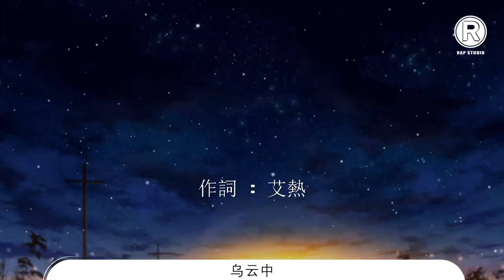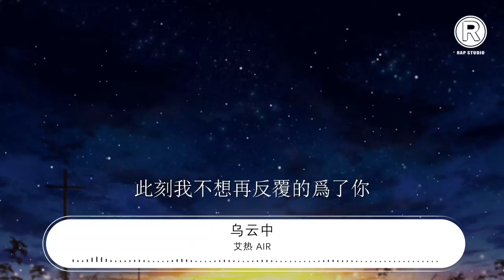艾熱/AIR - 烏雲中『此刻我身在一片烏雲中』【動態歌詞Lyrics】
烏雲中

00:00  作詞 : 艾熱
00:01  作曲 : 艾熱
00:14 編曲：艾熱
00:16 烏雲中
00:16 此刻我身在一片烏雲中
00:19 此刻我身在一片灰的混沌中
00:23 此刻我更適合去我的被窩裏
00:26 此刻我不想再反覆的爲了你
00:30 此刻我身在一片烏雲中
00:33 此刻我身在一片灰的混沌中
00:36 此刻我更適合去我的被窩裏
00:40 此刻我不想再反覆的爲了你
00:43 我覺得我也可以特別美麗 我也特別性感
00:48 想成爲誰的唯一 也不想讓誰心寒
00:51 這不是我的都市 但也有我的故事
00:55 我並不那麼物質 但想要一間屋子
00:58 我想我可以幻想到我善良的那一面
01:01 我真的特別盼望學會頑強的那一天
01:05 我真的願意領悟
01:06 我真的願意領悟
01:08 誰不想擁有幸福
01:10 難道我會去牴觸 oh
01:17 難道我會去牴觸 oh
01:25 此刻我身在一片烏雲中
01:28 此刻我身在一片灰的混沌中
01:31 此刻我更適合去我的被窩裏
01:35 此刻我不想再反覆的爲了你
01:39 此刻我身在一片烏雲中
01:41 此刻我身在一片灰的混沌中
01:45 此刻我更適合去我的被窩裏
01:48 此刻我不想再反覆的爲了你
01:53 沉默是毒藥 但我們開始沉默
01:56 就像條船要沉沒除了流言剩下什麼
01:59 我明白你多愛我就有多恨我的面目
02:03 四周正遍佈你憤怒的吶喊對我厭惡
02:06 我真的感覺很累 才幸運又會很背
02:09 所有人都說我們很配 但房子依然很貴
02:13 我以爲承諾能讓你安心這全都算我的過錯
02:17 難道沉默就是淡定這也源於自卑的懦弱
02:21 我想把愛慕編成旋律送給你
02:24 無數次想證明到永恆我都願意奉陪你
02:28 我真的不想卑微但我想念你
02:30 感情裏沒有自尊但自尊阻止我想見你
02:34 悶熱的傍晚 我相反感到冷落
02:37 疲倦和傷感 正在爲茫然的心襯托
02:42 我真的想要領悟
02:44 我多想讓你幸福
02:47 此刻我身在一片烏雲中
02:50 此刻我身在一片灰的混沌中
02:54 此刻我更適合去我的被窩裏
02:57 此刻我不想再反覆的爲了你
03:01 此刻我身在一片烏雲中
03:04 此刻我身在一片灰的混沌中
03:07 此刻我更適合去我的被窩裏
03:10 此刻我不想再反覆的爲了你